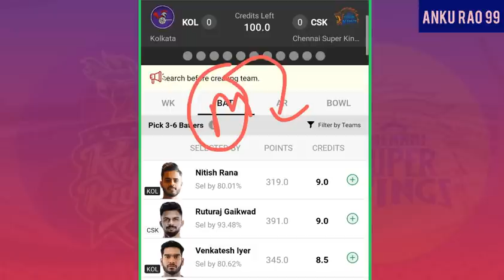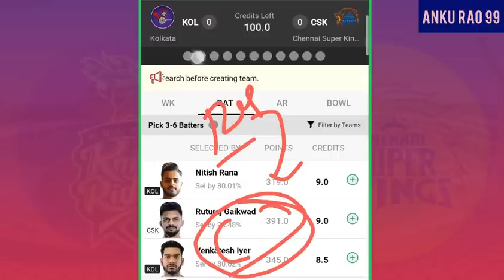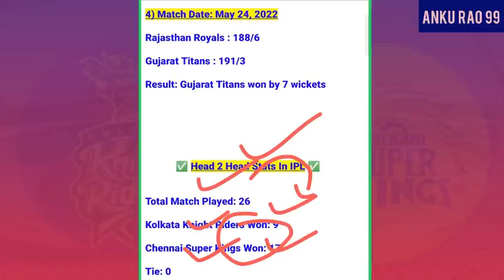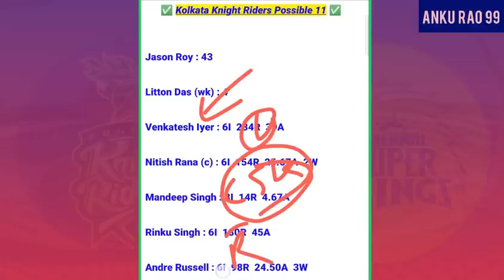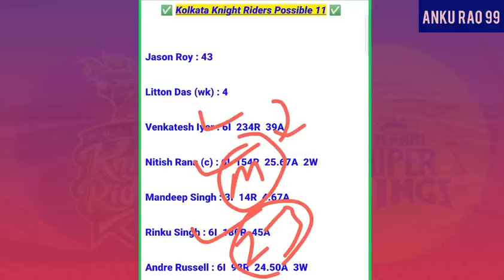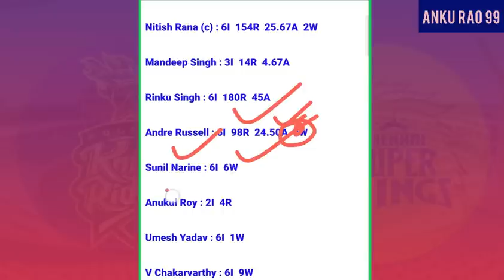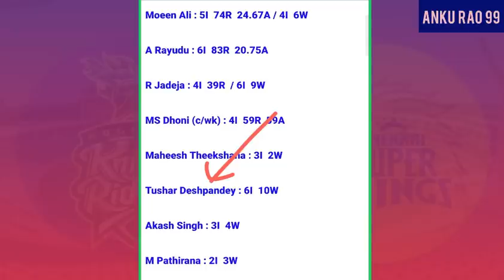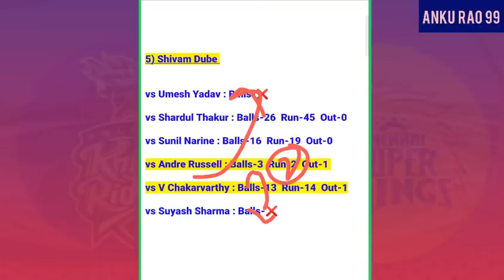kol vs che dream11 prediction | kol vs csk dream11 prediction | kkr vs csk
kol vs che dream11 prediction | kol vs csk dream11 prediction | kol vs che | kol vs csk | kkr vs csk dream11 | csk vs kol dream11 prediction | kolkata vs chennai | csk vs kkr |

1. This analysis is based on my Understanding, knowledge and instinct .While selecting your team, consider the points mentioned and make your own decision.

3. This game involves an element of financial risk and may be addictive. Please play responsibly and at your own risk.